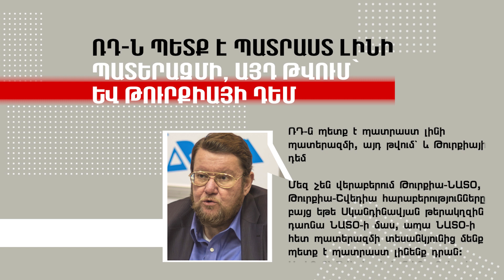ՌԴ-ն պետք է պատրաստ լինի պատերազմի, այդ թվում՝ և Թուրքիայի դեմ